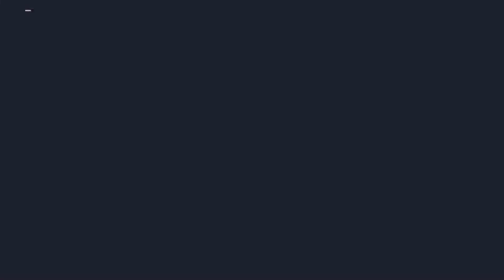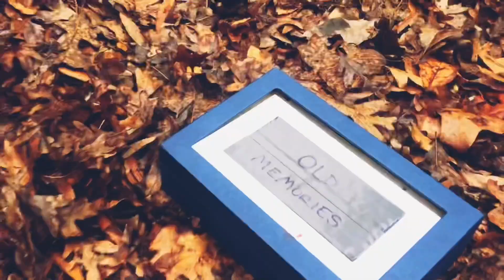F & S - A Short Film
A Wallace Production Film
A short film by Raymond D. Wallace
Written and directed by Raymond D. Wallace
Filmed By Lucy Wallace